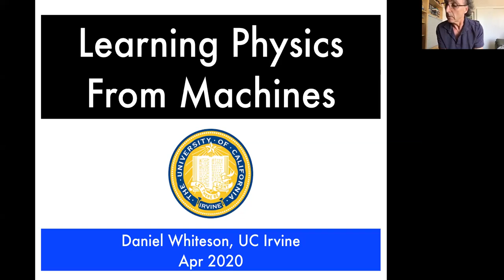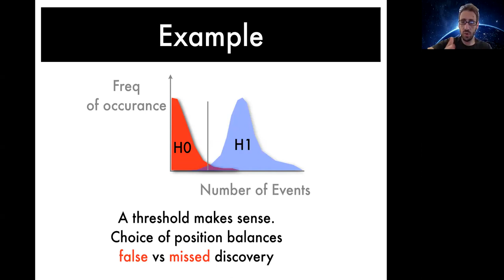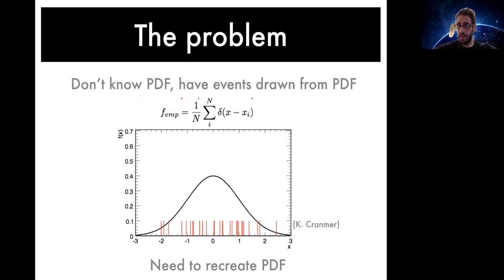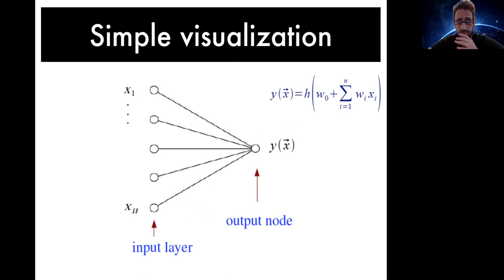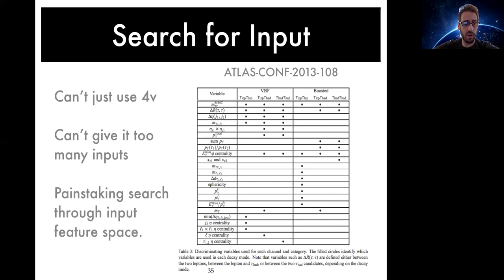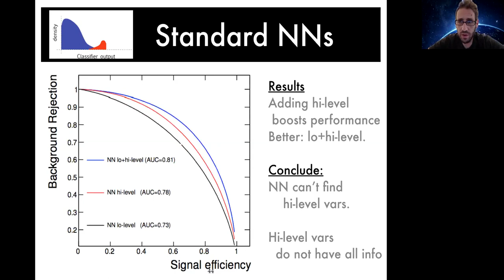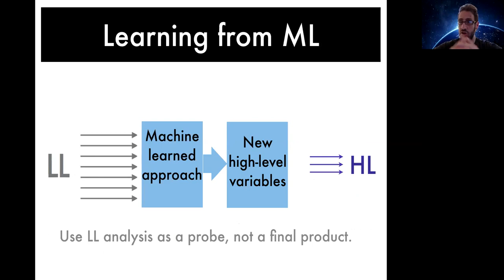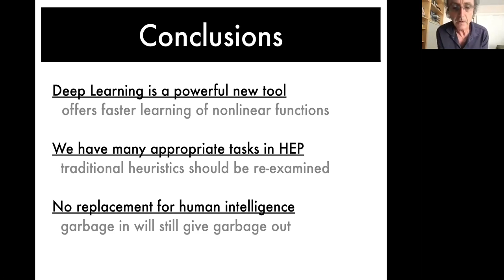Spring 2020 Colloquium Talk - Dr. Daniel Whiteson (04/24/2020)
Computational Science Research Center Spring 2020 Colloquium.
Date of Talk - April 24, 2020
Speaker - Daniel Whiteson, UC Irvine
Title - Learning Particle Physics from Machines